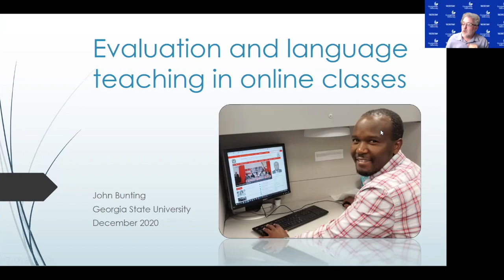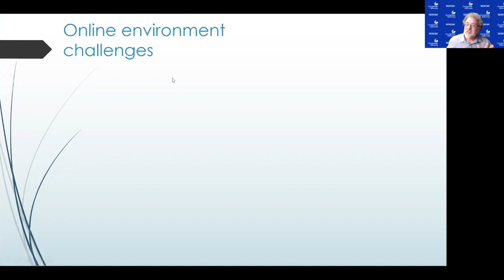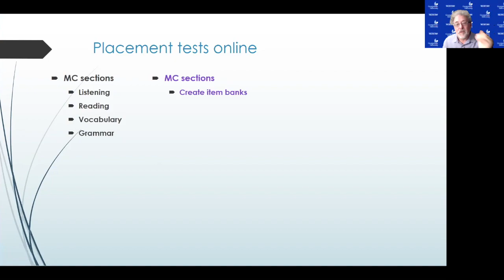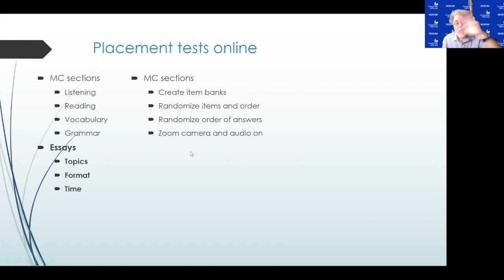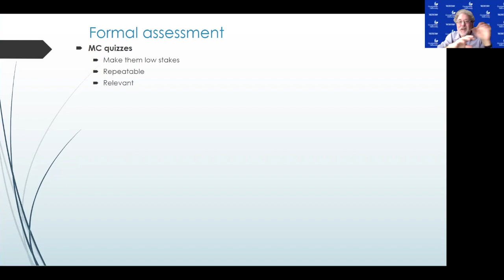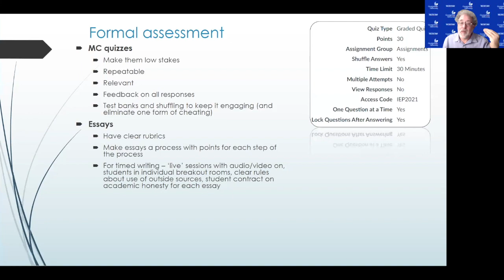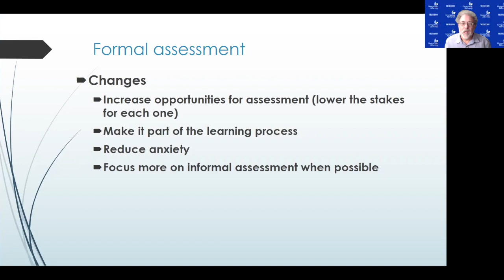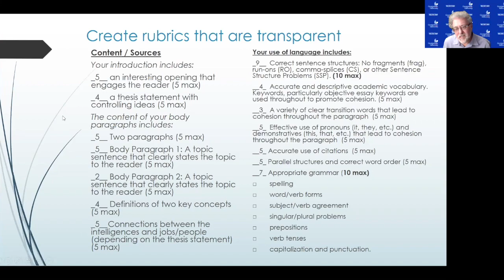UABC-assessment online 20201217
This video is about UABC-assessment online 20201217